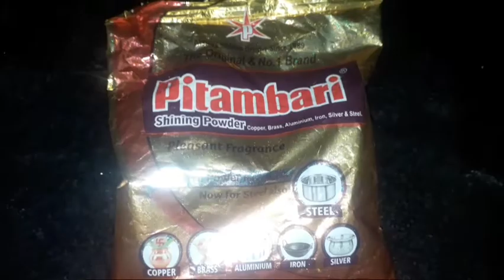ঘুম থেকে উঠে যে কাজ আগে করতে হয়🌺🌺||my morning routine